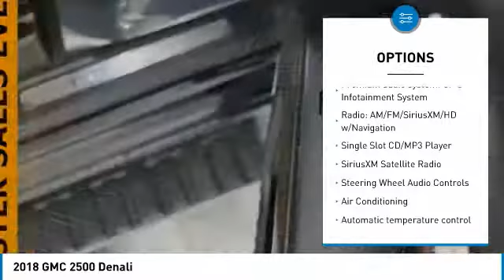2018 GMC 2500 Forest Lake MN CPB3518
2018 GMC 2500 Denali

PRICE INCLUDES $500 FINANCE CASH IF YOU FINANCE WITH FOREST LAKE CHEVROLET CADILLAC and $500 TRADE ASSIST IF YOU HAVE A 2013 OR NEWER VEHICLE UNDER 80,000 MILES THAT YOU TRADE. Lifetime Warranty Included, Certified by Carfax - No Accidents and One Owner, Bluetooth, Blind Zone Detection System, Rear Vision Camera, Heated Steering Wheel, Remote Start, Bose Speaker system, Ultasonic Park Assist, Leather Seats, Sunroof, Power Seat, Touch Screen Radio, Trailer Tow, Navigation, Spacious Cargo Room, Voice Controls, Loaded with Safety Features, Great Family Vehicle, Best Color For Resale, All the Convenience Options Power Everything!, Apple Carplay and Android Auto, Project Your Navigation From Phone to Screen, Heated and Cooled Seats, Memory Seats, Running Boards, Trailer Brake Controller, Bed Liner, Rear Sliding Power Window.brbrCARFAX One-Owner.brbrbrWhen you buy from Forest Lake Auto Group you have the comfort of knowing that every one of our front line ready vehicles go through our extensive inspection process by one of our certified technicians and if they do not pass we will not offer them for sale as a front line car. Why Buys!! Each one of our front line ready vehicles sold come with the following. Full tank of gas Full inspection done on every vehicle Guaranteed alternate transportation or loaner for all service customers WE MAKE BUYING EASY!!! Great Selection, Upfront Pricing, Free Trade Appraisals, Plus we will give you estimates on Financing and warranties, and we do it all with your time in mind!